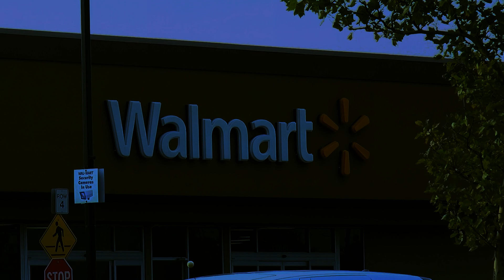"NEVER Go to Walmart at 4 am" Creepypasta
Weird people aren't the only things you'll find at Walmart when it's dark outside.

YOU OPENED AND READ THE DESCRIPTION!!! I LOVE YOU FOR THAT! :D